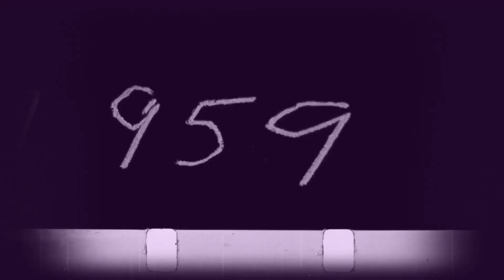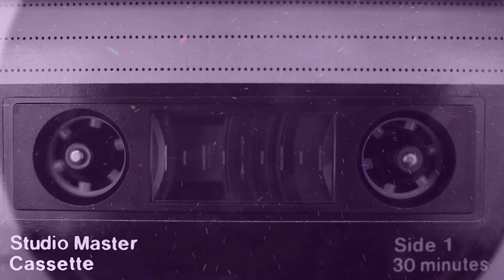Breathe/Free (Visualizer)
"Breathe/Free" out now!

The motto for this song was: keep it simple and have fun!

I used kitchen noises for my beat, did you notice?